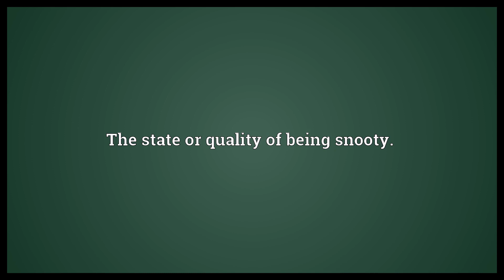Snootiness Meaning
Video shows what snootiness means. The state or quality of being snooty..  Snootiness Meaning. How to pronounce, definition audio dictionary. How to say snootiness. Powered by MaryTTS, Wiktionary